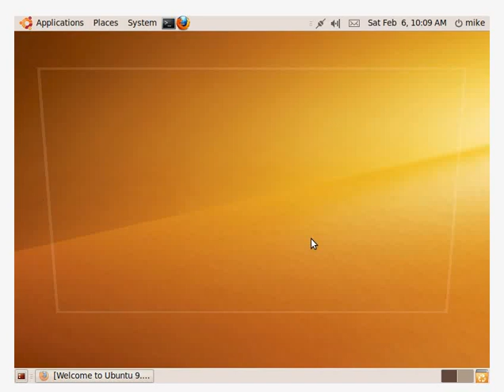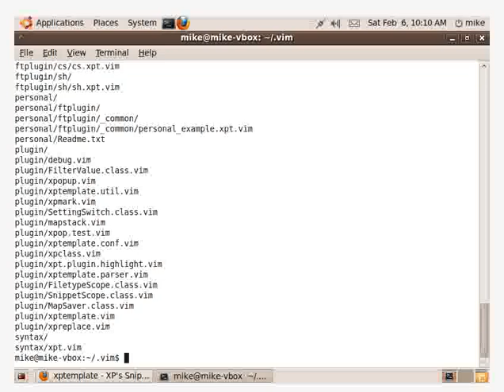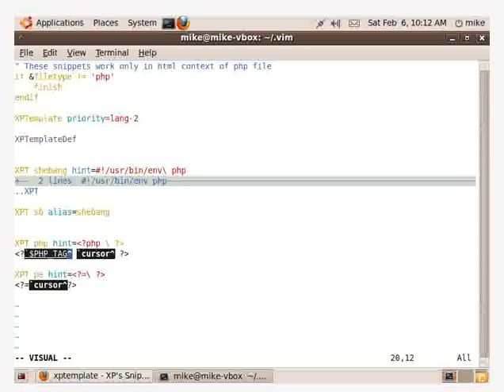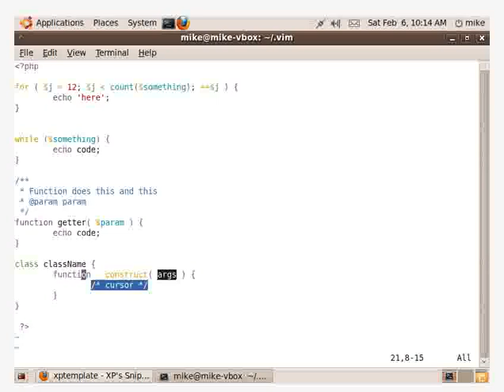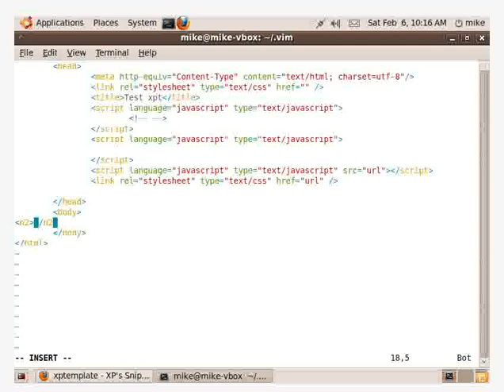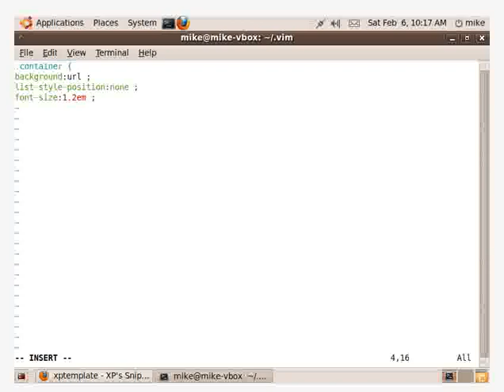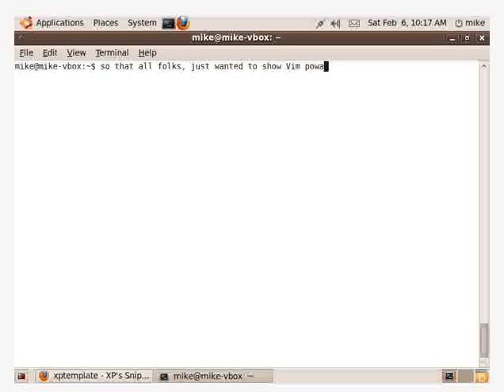Vim TextMate like snippets with xptemplate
Supports a lot of languages like PHP, HTML, CSS, C, C++, Erlang, Java, Perl, Python, Ruby etc.
It has a good documentation and you can declare your own snippets